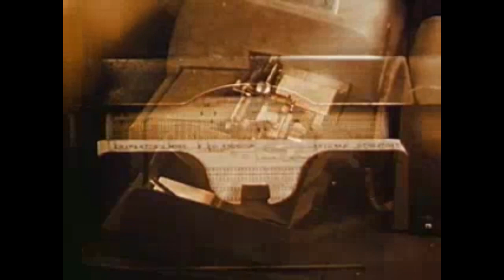be small by Kansas Plates